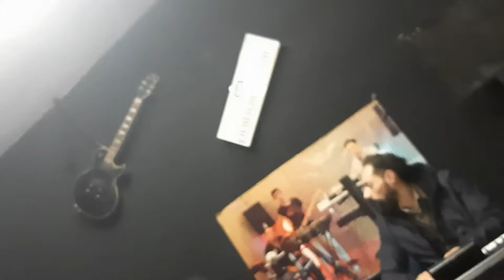Studio valentina 2020